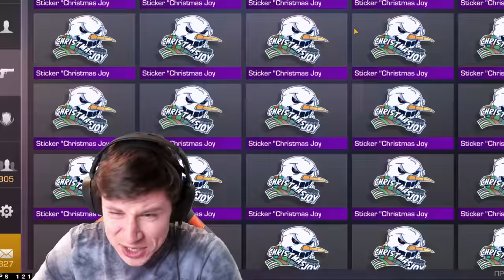ЗАТРОЛИЛ ТРЕЙДЕРА И ПРОДАЛ ЕГО ИНВЕНТАРЬ ЗА 0.03 В STANDOFF 2